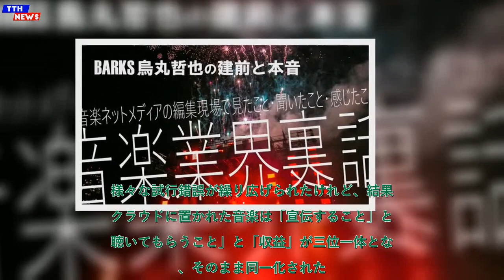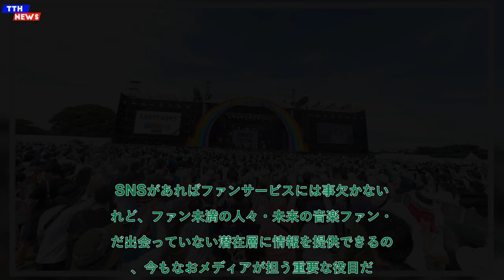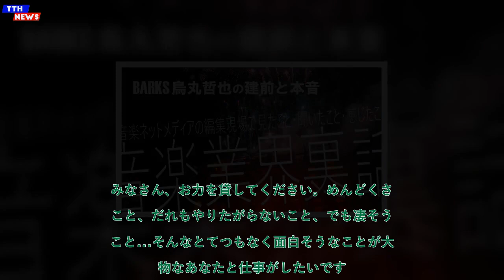TTH- 【コラム】BARKS烏丸哲也の音楽業界裏話036「LuckyFes'25」